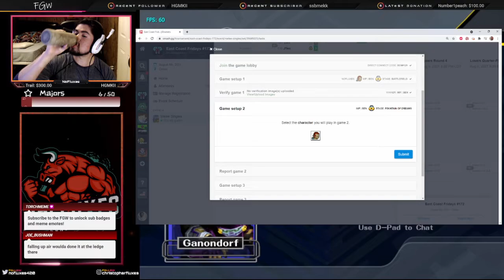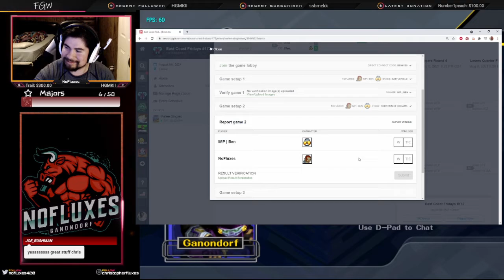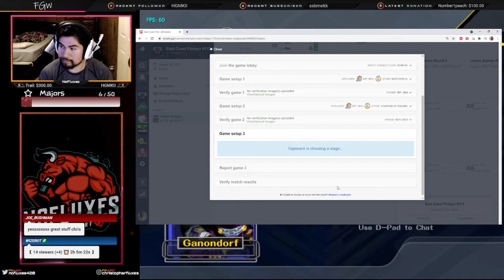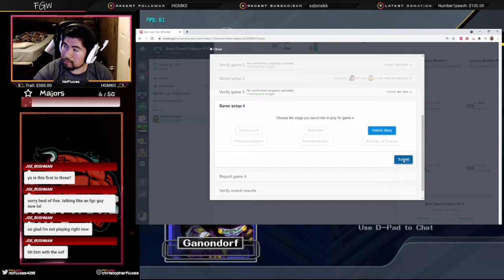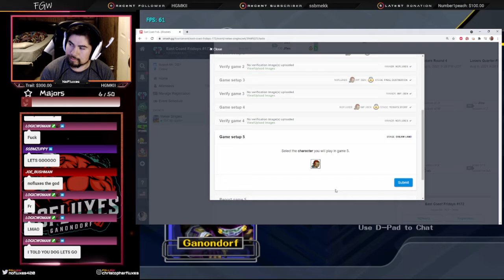NoFluxes (Ganondorf) vs. IMP | Ben (Sheik) - ECF 172 Top 24 Losers Round 3 SSBM